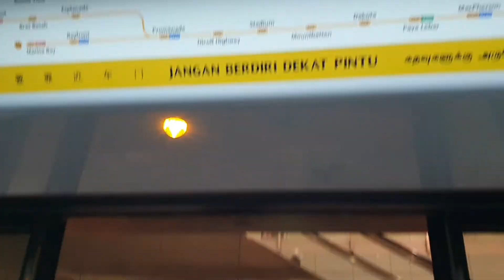SMRT TRAIN ALSTOM C830 SET 829 FROM SERANGOON TO PAYA LABAR STRONG MOTOR CAR 8293 A4/B4 (see desc)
Featuring Reuben and Me